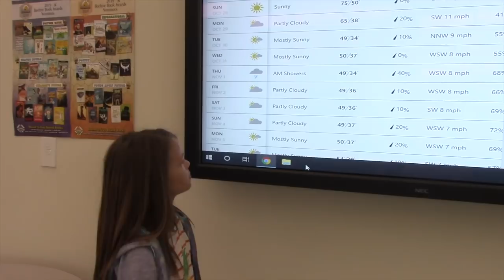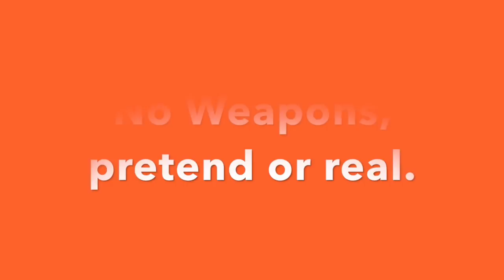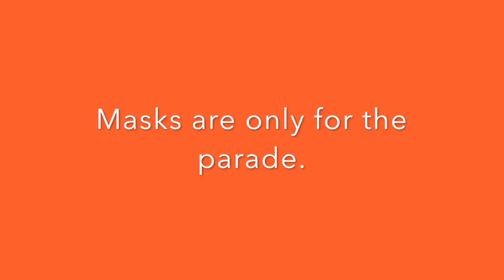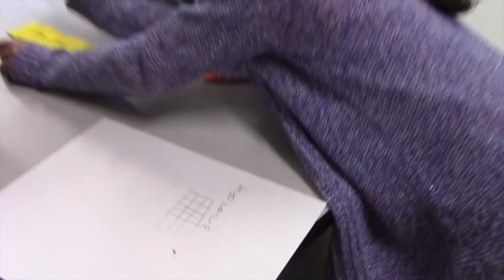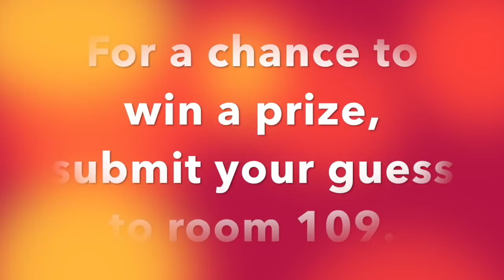ABC News 207